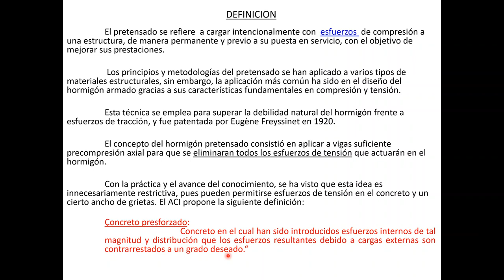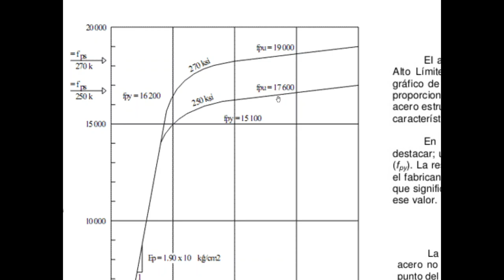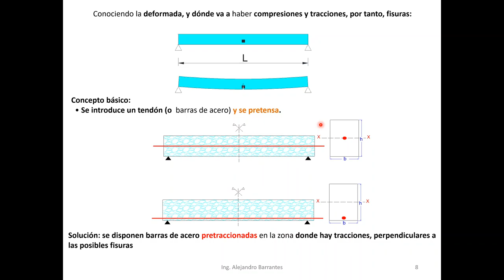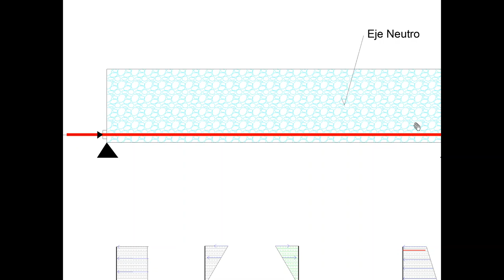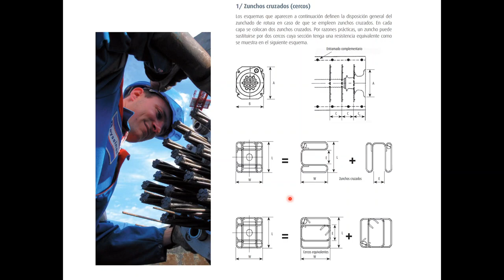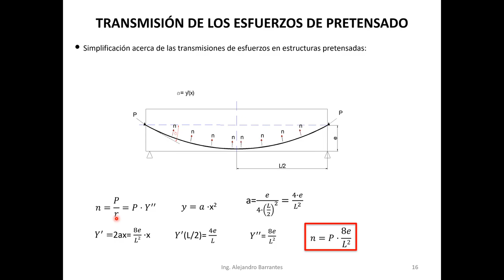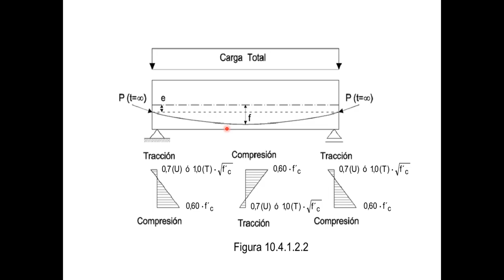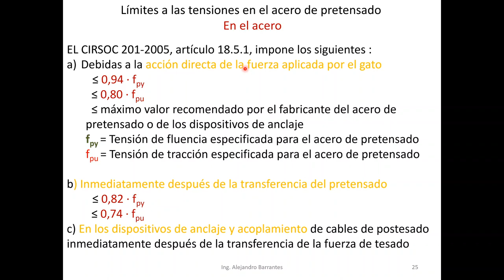Introducción al Hormigón Pretensado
Universidad Nacional de Salta
Cátedra de Hormigón Armado II